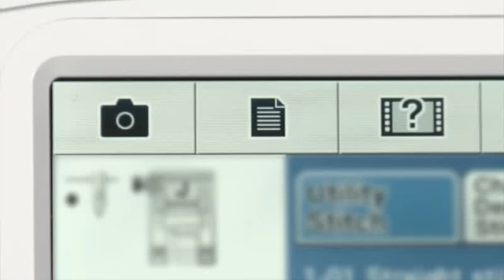brother XV教學第12篇 - 自動布料厚薄感測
XV完整教學